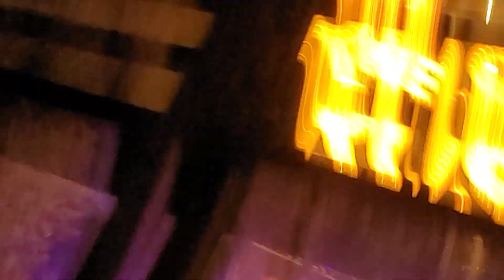Shane Smith and the Saints with their encore. Poncho and Leftie.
Live at The Rustic, Saturday 12-10-22. it was a Christmas ugly sweater party with some funny sweaters for sure.